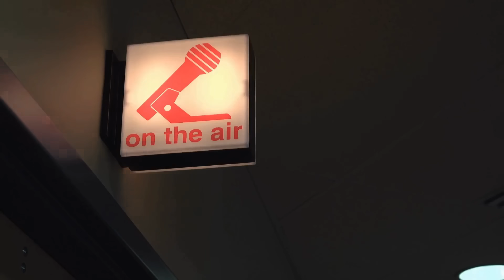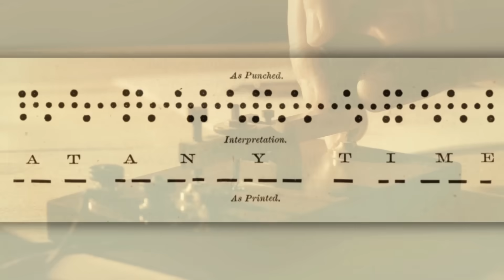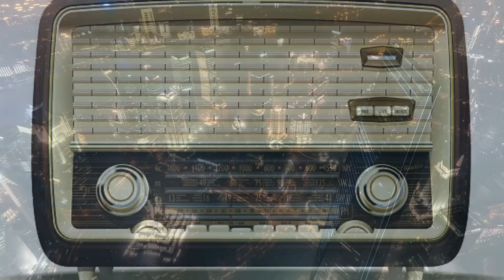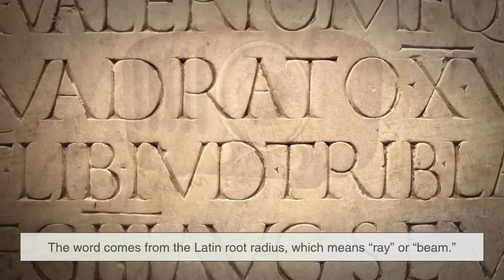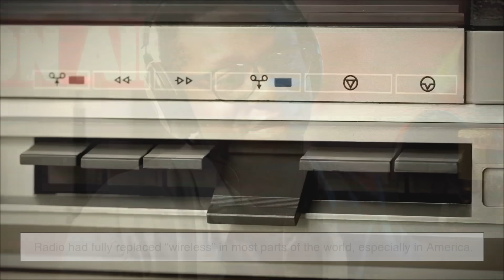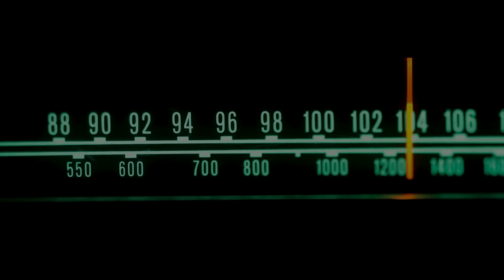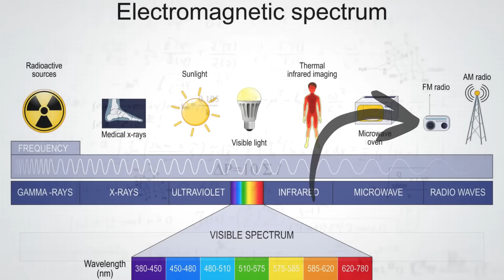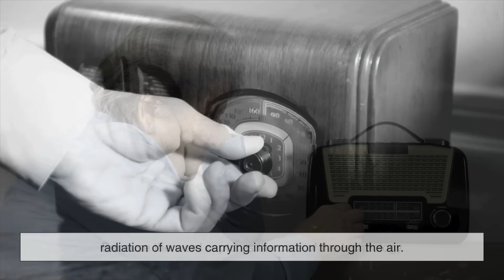Why We Call It a “Radio” (and Not a Wireless!)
Have you ever wondered why we call it a radio? 📻 The word is so familiar today, but its origins trace back to the birth of wireless communication and the discovery of electromagnetic waves. From the Latin word radius—meaning “ray” or “beam”—to its rise in the early 20th century as the universal name for broadcasting, “radio” tells a story of science, culture, and innovation.

In this video, we’ll dive into the fascinating history of the word, how it replaced “wireless telegraphy,” and why it became the perfect name for one of the most transformative technologies in human history.
Timestamps:

0:03 – Introduction: Why is it called a radio?
0:59 – The birth of wireless communication
1:52 – Hertz, Marconi, and the discovery of radio waves
2:50 – Early terms: “wireless telegraphy” and “wireless sets”
3:20 – The origin of the word “radio” from Latin radius
3:47 – America vs. Britain: “Radio” vs. “Wireless”
4:40 – The cultural rise of the word “radio”
6:02 – The science of radio waves explained
6:52 – From radio broadcasting to radar and Wi-Fi
7:32 – Conclusion: Why the name “radio” stuck